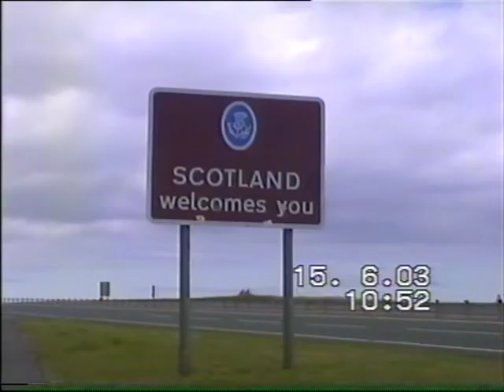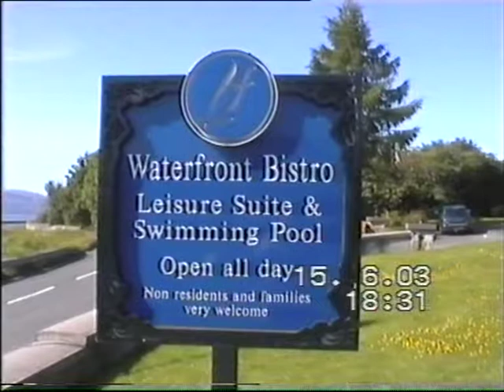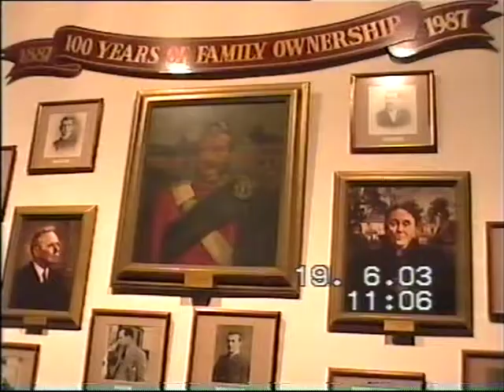VTS 01 1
Scotland Trip 2003 IMG